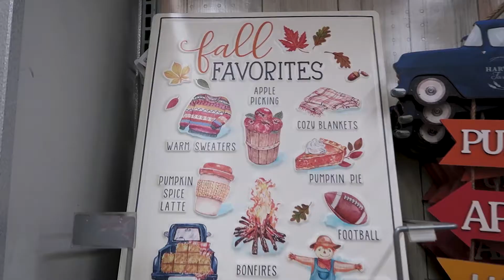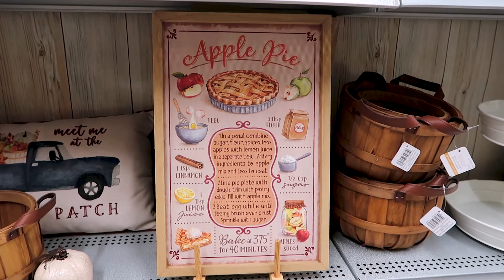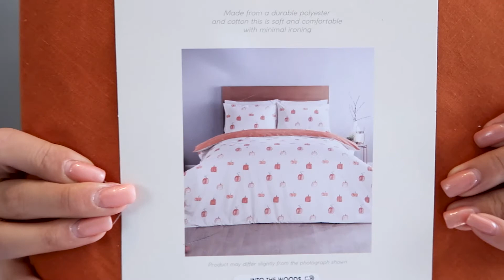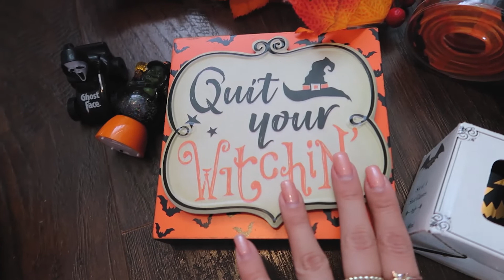FALL SHOP WITH ME & DECOR HAUL | Homesense, Michaels, & more!♡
Happy September & Happy Fall!!! Although we have another week or so until the first day of Fall, the festivities have been in full swing in my home. This is my favourite season of the year & also the shortest so I want to make the most out of it & invite you all to join in on the occasion♡ Kicking things off with an Autumn shop with me & decor haul ~ enjoy!